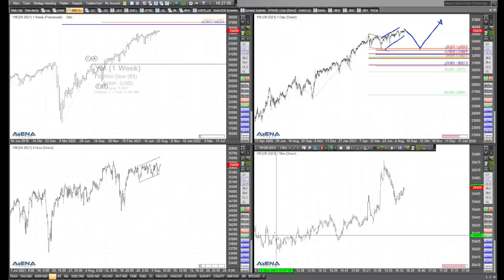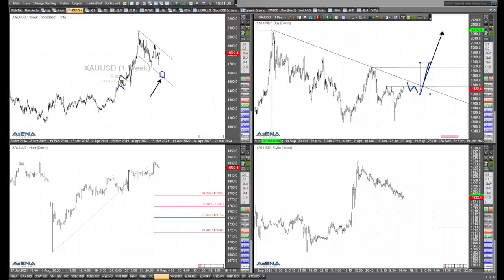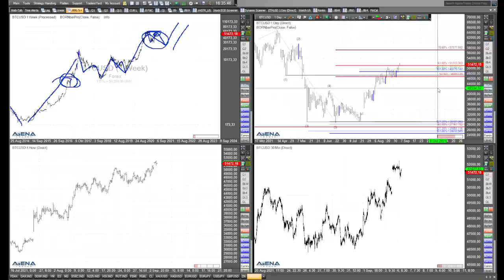Rüdiger Born: Am US-Feiertag Blick auf Öl, Gold und Bitcoin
In den USA ist heute Feiertag, die Aktienindex-Charts taugen heute wenig. Deswegen schaue ich im Video genauer auf Öl, Gold und Bitcoin.